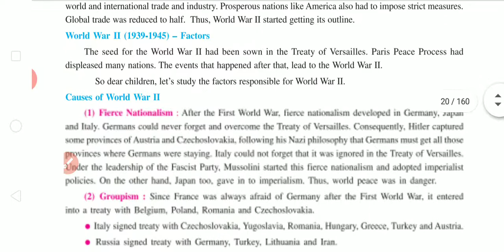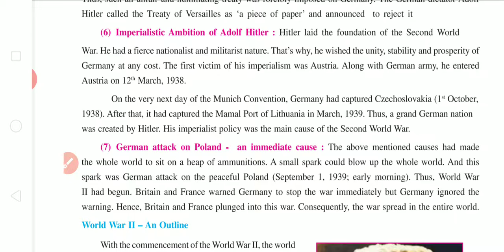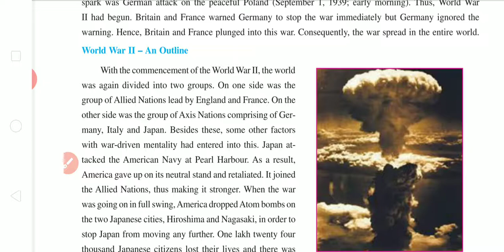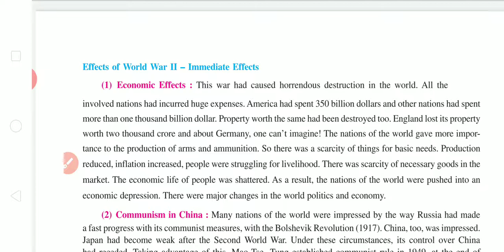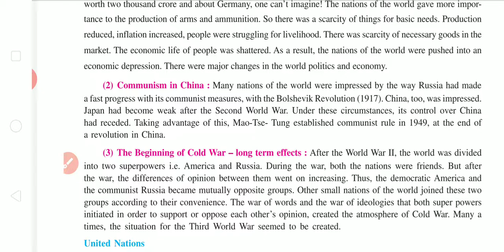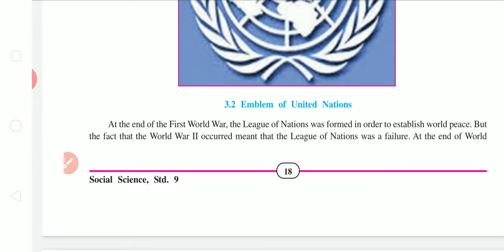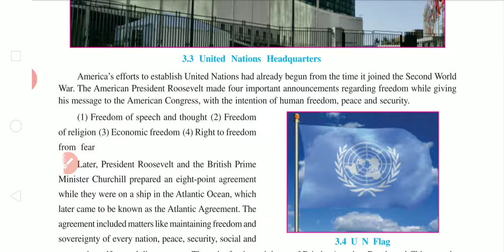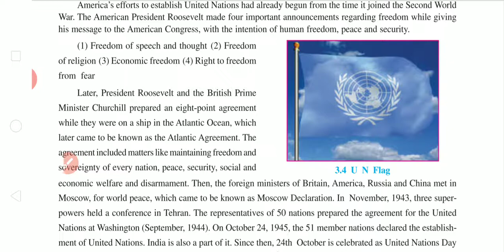e m std 9 ss subject chap 3 movement towards a new world part 2